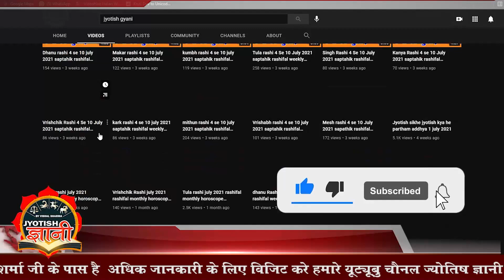TULA RASHI / LAGNA 28 se 3 SEPTEMBER SAPTAHIK RASHIFAL TULA RASHI RASHIFAL HOROSCOPE AUGUST 2023